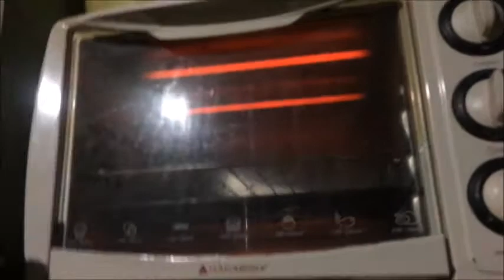STORY TIME NUNG NA BULLY AKO SA WORK+GUSTONG LUMIPAT NG BAHAY(kaso walang dadung)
guys bet ko sana lumipat ng bahay kaso wala pang ka dadungan hehehe!!!kwento ko sa inyo ang karanasan ko nung na bully ako sa work ang sad.. lesson learn ko talaga dito AY  mapag timpi enjoy watching san me mapulot kayong aral..

🤝I WANT TO BE YOUR FRIENDS🤝

       ate ley,